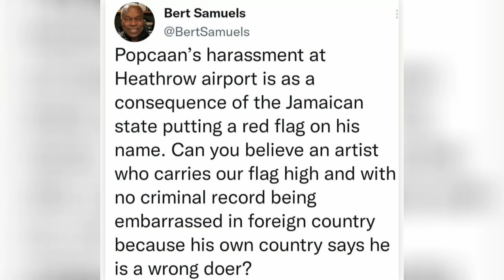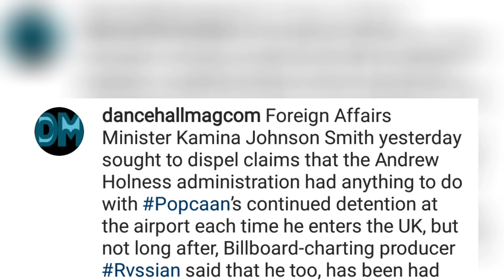Popcaan lawyer said this about Andrew Holness & he respond +RVSSIAN got Detained too. 😧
POPCAAN LAWYER BERT SAMUALS SPEAK  OUT AGAINST  ANDREW HOLNESS GOVERNMENT  AFTER  HIS CLIENT WAS DETAeINED  BY UK GOV" AGAIN  . ANDREW  HOLNESS  GOVERNMENT RESPOND  TO THE CLAIMS  OF POPCAAN . PLUS  RVSSAIN GOT DETAINED  NOW . MUST WATCH.